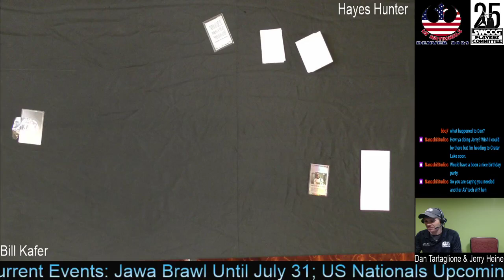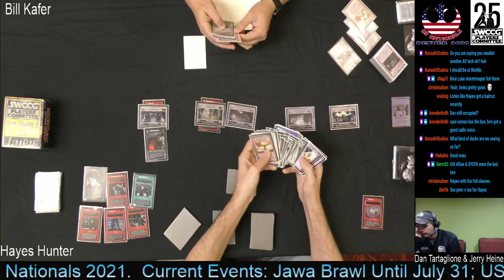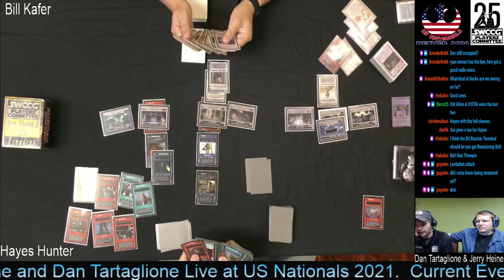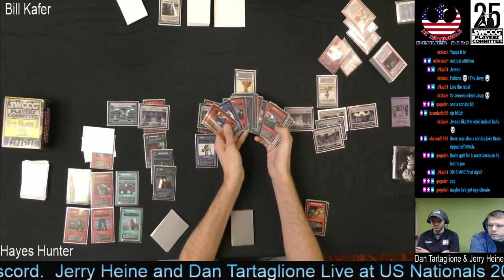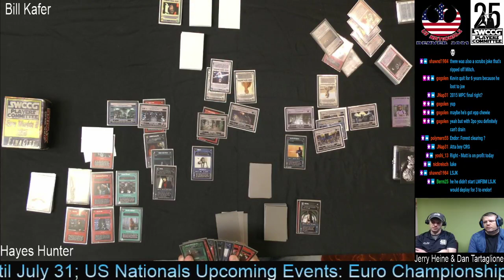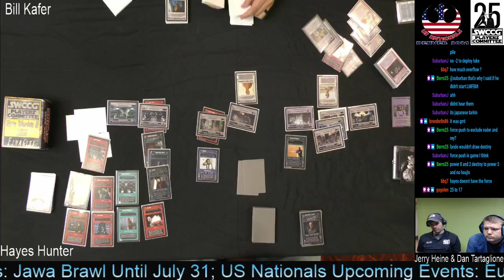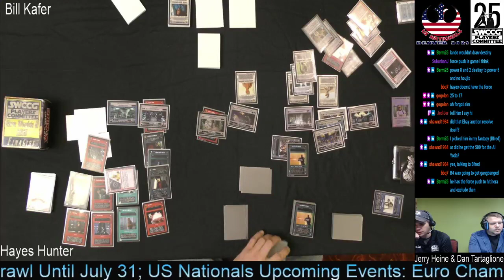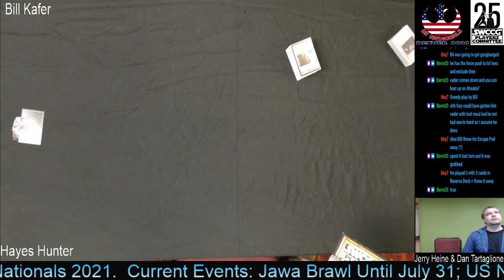Star Wars CCG - 2021 Nationals - Game 3 - Hayes Hunter (BHBM) vs Bill Kafer (LTWW Mains)